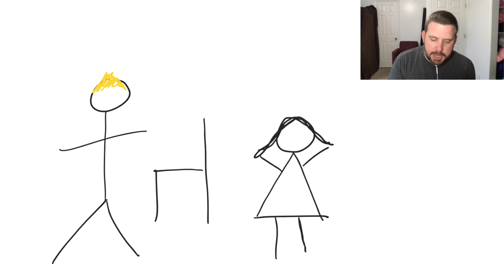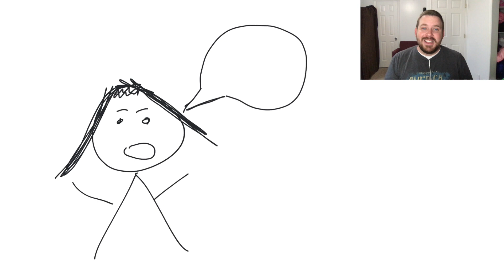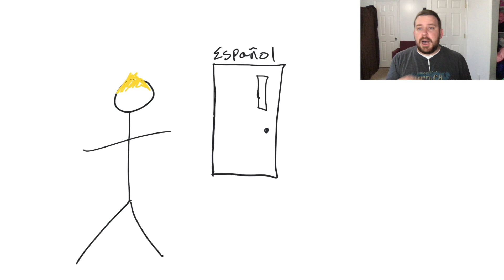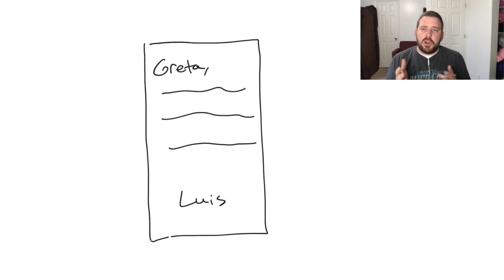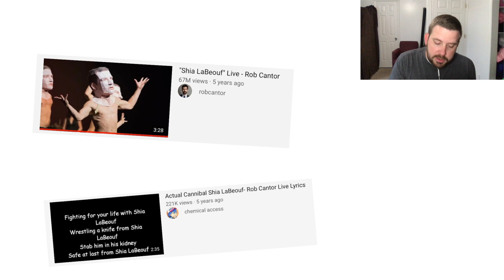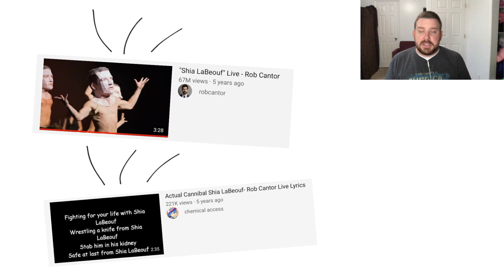Greta quiere ir con Luis